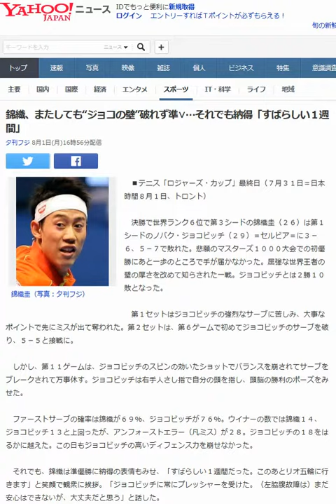錦織、またしても“ジョコの壁”破れず準∨…それでも納得「すばらしい１週間」 20160801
錦織、またしても“ジョコの壁”破れず準∨…それでも納得「すばらしい１週間」
Sportsnaviハイライト
夕刊フジ 8月1日(月)16時56分配信

錦織圭（写真：夕刊フジ）

　■テニス「ロジャーズ・カップ」最終日（７月３１日＝日本時間８月１日、トロント）

 　決勝で世界ランク６位で第３シードの錦織圭（２６）は第１シードのノバク・ジョコビッチ（２９）＝セルビア＝に３－６、５－７で敗れた。悲願のマスターズ１０００大会での初優勝にあと一歩のところで手が届かなかった。屈強な世界王者の壁の厚さを改めて知らされた一戦。ジョコビッチとは２勝１０敗となった。

 　第１セットはジョコビッチの強烈なサーブに苦しみ、大事なポイントで先にミスが出て奪われた。第２セットは、第６ゲームで初めてジョコビッチのサーブを破り、５－５と接戦に。

 　しかし、第１１ゲームは、ジョコビッチのスピンの効いたショットでバランスを崩されてサーブをブレークされて万事休す。ジョコビッチは右手人さし指で自分の頭を指し、頭脳の勝利のポーズをみせた。

 　ファーストサーブの確率は錦織が６９％、ジョコビッチが７６％。ウイナーの数では錦織１４、ジョコビッチ１３と上回ったが、アンフォーストエラー（凡ミス）が２８。ジョコビッチの１８をはるかに越えた。この日もジョコビッチの高いディフェンス力を崩せなかった。

 　それでも、錦織は準優勝に納得の表情もみせ、「すばらしい１週間だった。このあとリオ五輪に行きます」と笑顔で観衆に挨拶。「ジョコビッチに常にプレッシャーを受けた。（左脇腹故障は）まだ安心はできないが、大丈夫だと思う」と話した。